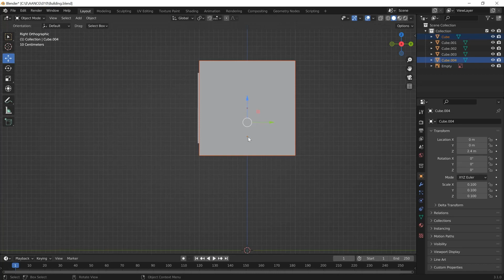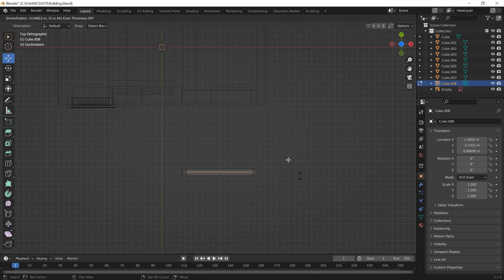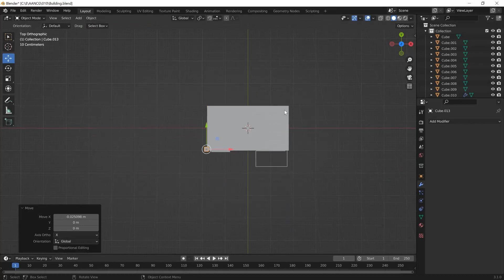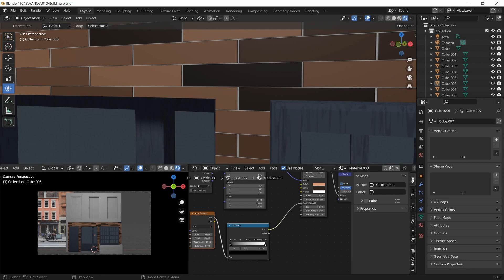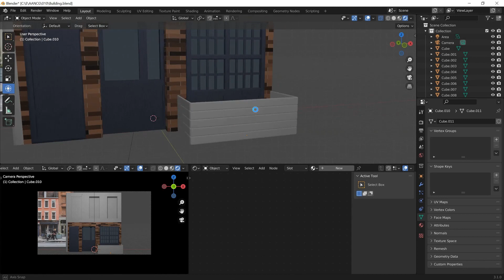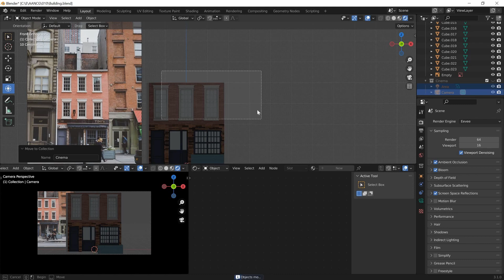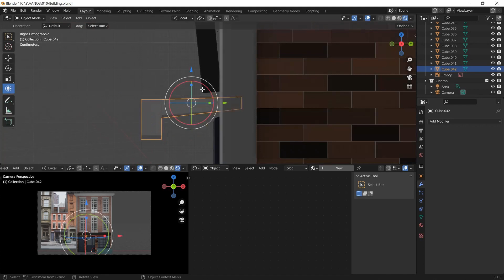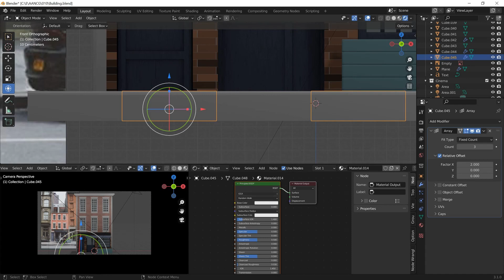I Turned a Pinterest Photo to 3d Model!!!